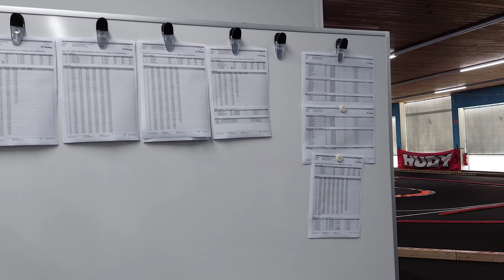Menschen - Teilnehmer - Was sagten sie zur Xray Racing Series R4 in Braunschweig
Hier gibt es ein Video mit Teilnehmern im kurzen Gespräch. Was sagten Sie zu dem Rennen? Hier im Video erfahrt ihr es. Mehr hier im Beitrag zum Rennen